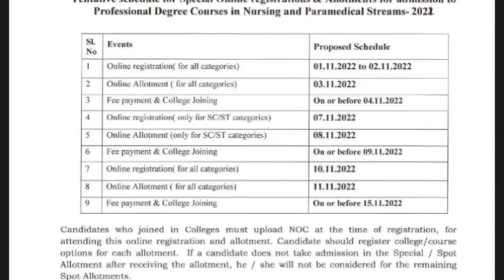LBS Special Allotment Updates✅